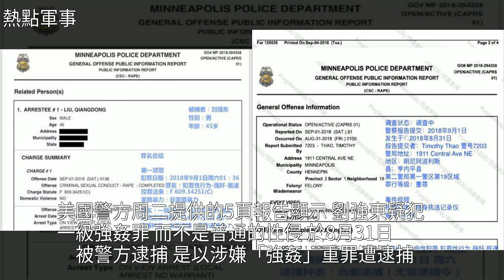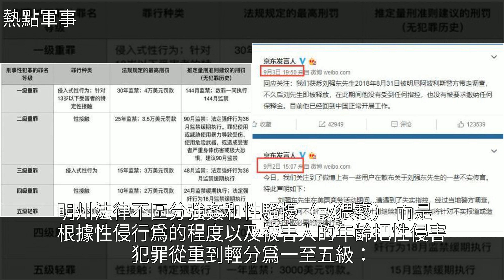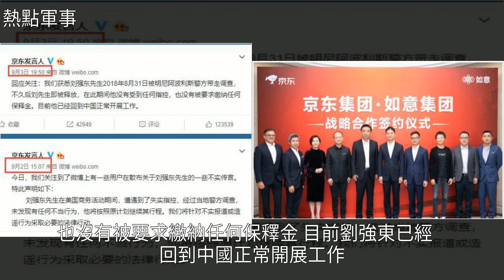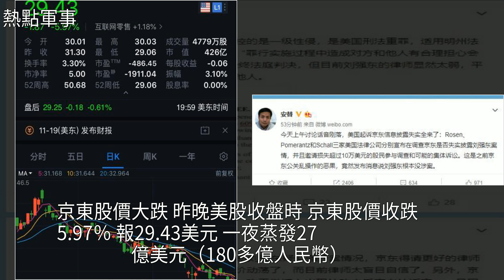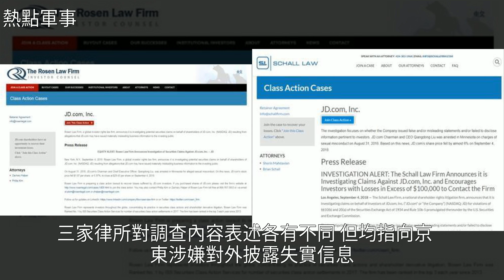美國律所調查京東失實披露，股價大跌或引發集體訴訟，[熱點軍事]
美國律所調查京東失實披露 股價大跌或引發集體訴訟 [熱點軍事]法律,京東,劉強東,電子商務,安替美國律所調查京東失實披露 股價大跌或引發集體訴訟 [熱點軍事]法律 京東 劉強東 電子商務 安替